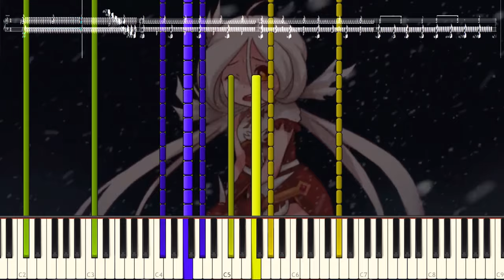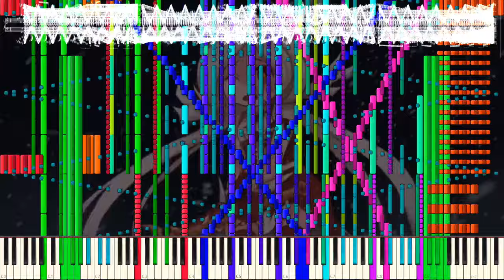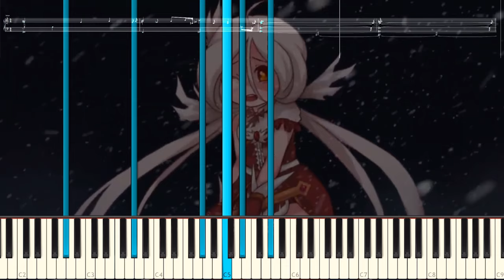[Black MIDI] Yooh ~ Snowstorm -euphoria- ~ Trainer Lydia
i swear the next sone wont be sound voltex anymore :::))))

blacking artcores are enjoyable ngl

this song is kinda interesting, when it starts off, it sounds like Ellipsis (a song composed by a unknown composer), and his songs is very questionable, try to think about it, who can compose artcores in BMC, absolutely no-one except him. Ellipsis
and also, snowstorm has a very touhou-ish ending, and its very familiar that i've heard that before.
the plot is kinda emotional idk why, but i didn't put the entire vid cuz its too short for the original one.

"∴ᔑ╎⎓⚍ᓭ 𝙹∷ ⊣╎∷ꖎᓭ ⍑ᔑ↸ ᔑ ᓭᔑ↸ ʖᔑᓵꖌ⊣∷𝙹⚍リ↸ ᓭℸ ̣ 𝙹∷|| ↸ᒷᓭᒷ∷⍊ᒷᓭ ᒲ𝙹∷ᒷ ꖎ𝙹⍊ᒷ."
 ~every weeb ever

spent a lot of effort in the melody,  transcribing by just purely listening to the song is not hard, but those running notes, it hurts.

the next midi is gonna be I N T E R E S T I N G